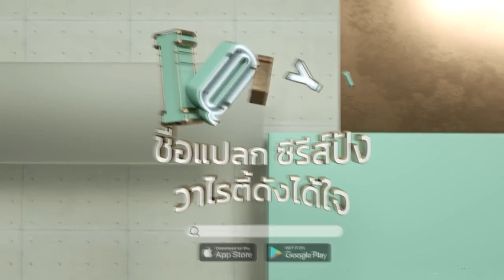น้ำตาจากความเสียใจ | นายเย็นชากับยัยปลาหมึก 2 (Go Go Squid 2) EP.11 ซับไทย | iQiyi Thailand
เรื่องย่อ : ซีรีส์รักโรแมนติก Go Go Squid 2 หนุ่มผู้อัจฉริยะทางด้านเกม ได้ตกหลุมรักหญิงสาวที่เป็นถึงแชมป์เกมส์ E-Sport ตั้งแต่แรกพบเมื่อเจ็ดปีก่อน จึงพยายามฝึกฝนตัวเองให้เก่งขึ้น และตามจีบหญิงสาวให้สำเร็จ